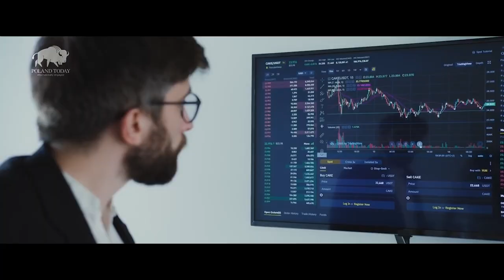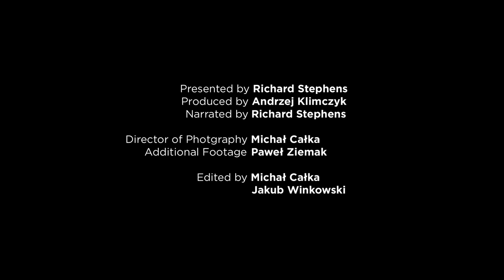THE FUTURE OF POLAND: Best New & Future Projects 2022 / 2023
Poland, led by the capital city of Warsaw, is advancing at an amazing pace. THE FUTURE OF POLAND film, created by Poland Today, is part of a series of films over the years that chart the development of the country as it emerges as one of the top business destinations in the world.